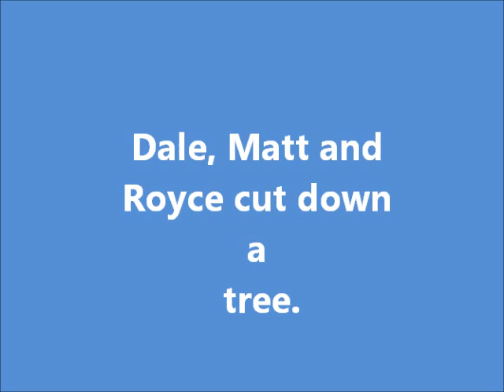Dale, Matt and Royce cut down a tree.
This took us aprox 2 and a half hours. It was glorious.